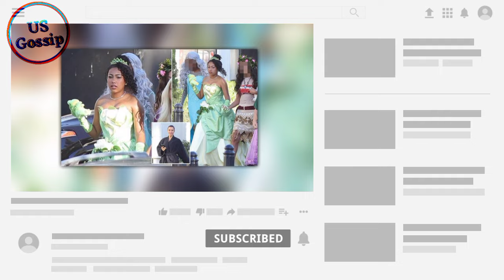Kim Kardashian's daughter North West dresses as Disney Princess Tiana